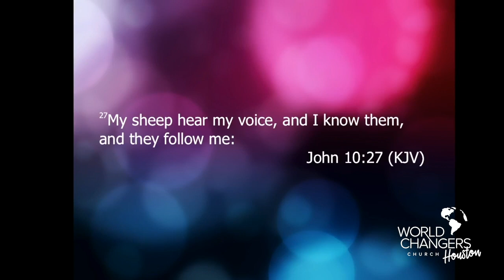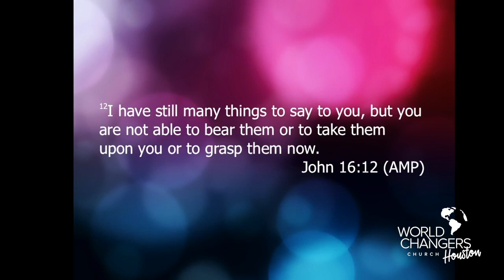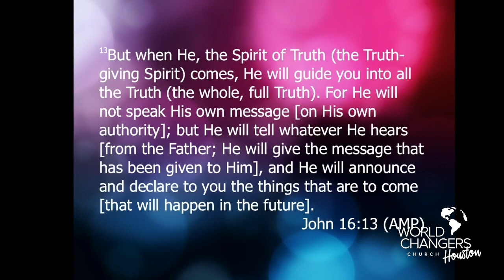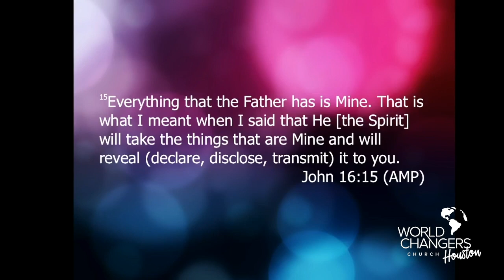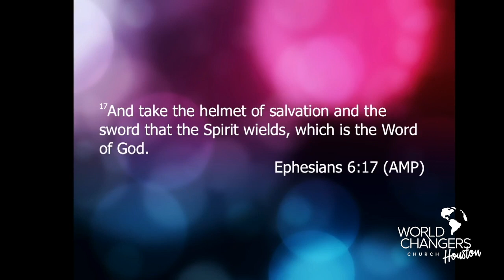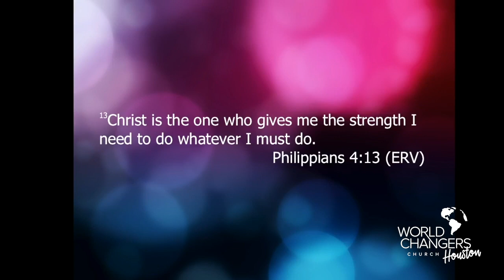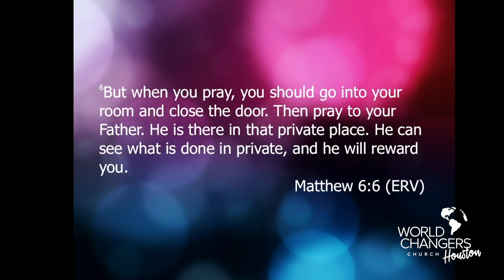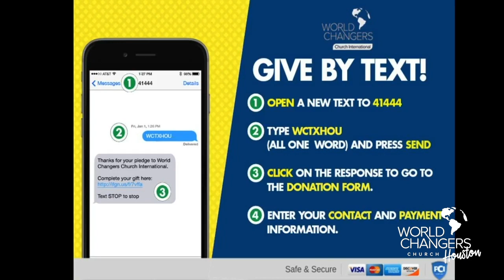Having Quality Time With The Holy Spirit - Part 1